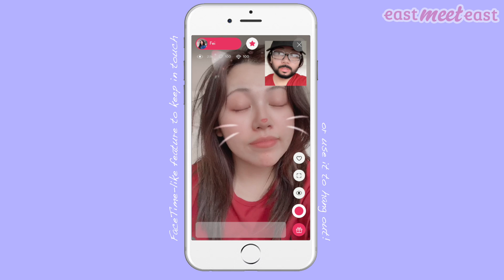Dealing with my breakup & learning how to move on.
➤ [FENTY] Primer:

➤ [WUNDER2] Last & Foundation:

➤ [URBAN DECAY] On The Run Palette:

➤ [HEROINE] BEST WATERPROOF MASCARA EVER:

➤ [URBAN DECAY] 24/7 Brown Liner:

➤ [ANASTASIA] Brow Powder Duo:

➤ [HOURGLASS] Arch Brow:

➤ [GIORGIO ARMANI] Lip Magnet:

➤ [YSL] Tatouge Couture Liquid Matte #16:

▻ camera i use:
↬ main

▻ we need to talk:
↬ snapchatt: @heyitsfeiii